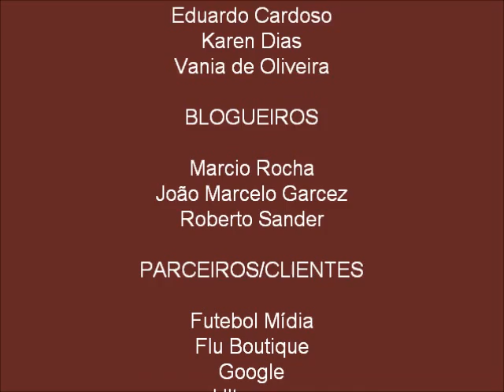Que torcida é essa? - Festa na vitória sobre o Arsenal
Torcida do Fluminense, como sempre, é um show a parte nos jogos do Tricolor - Fluminense 1 x 0 Arsenal (ARG) - 07/02/2012